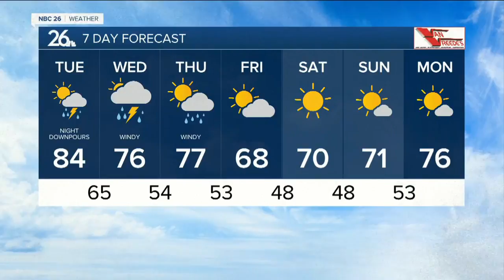NBC26 Latest Headlines | June 9, 7am